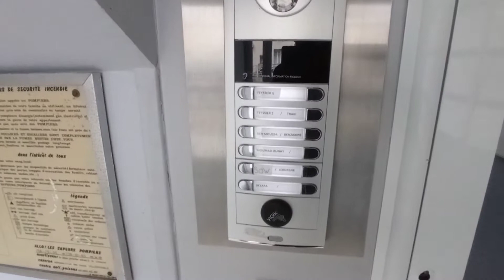appartement 3 pièces Villemomble